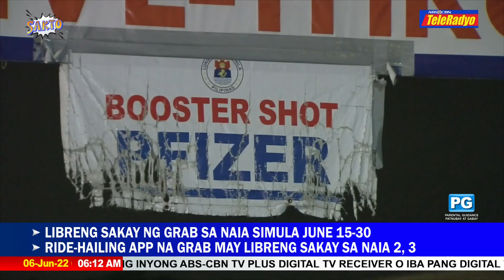Maynila hinimok ang mga residente na samantalahin ang huling araw ng drive thru vaccination | Sakto